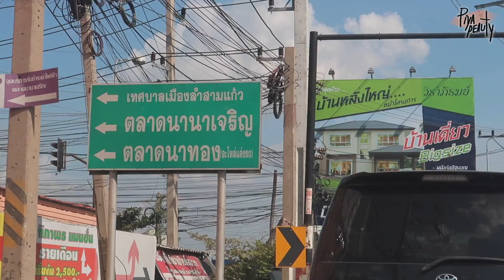VLOG ไปเดทกุ้งตะกร้า อาหารทะเล ถูกเวอร์ ฟินน!｜Piyapeauty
(•‿•) หวังว่าจะชอบกันน้า คลิปหน้าอยากดูอะไรเม้นมาบอกกันได้เลยย
ขอบคุณสำหรับทุกการติชม และสนับสนุนป๊อบน้า 😘 อย่าลืมกด subscribe มาดูกันต่อๆไป  , รัก

กุ้งตะกร้า เศรษฐี
ที่อยู่: ถนน ลำลูกกา ซอย Lam Lukka 11 Rd, Khu Khot, Lam Luk Ka District, Pathum Thani 12130

→  Mary J. Blige - Family Affair (Delaways Remix)

→  Cannon G7x